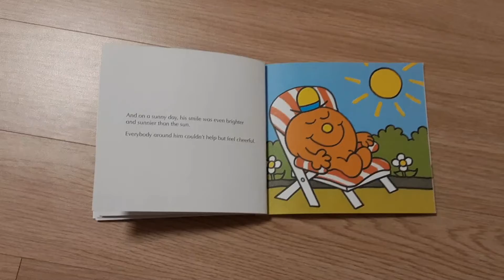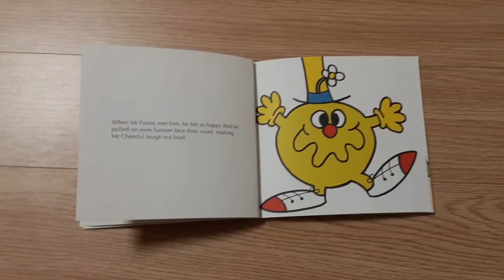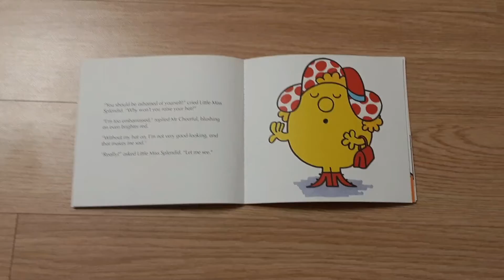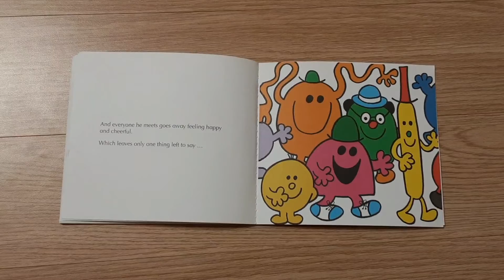[088] CHEERFUL (Mr),y